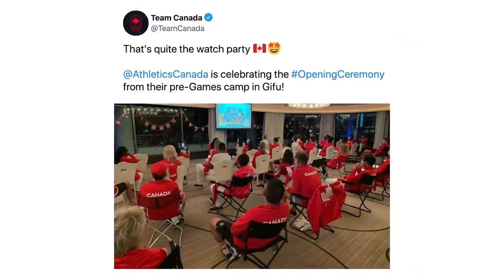Tokyo Olympics: Moments from a muted opening ceremony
See moments from a toned-down opening ceremony of the Tokyo Olympics, which had fewer than 1,000 people in the stands. Flag-bearers Miranda Ayim and Nathan Hirayama lead the small contingent of Canadian athletes into the stadium.